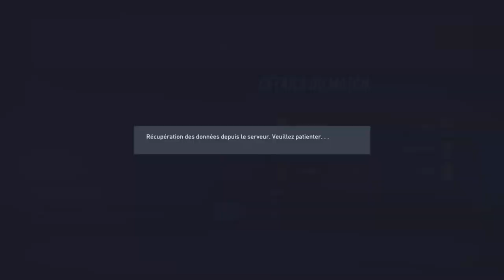FIFA 22 - CARRIÈRE JOUEUR #45 : QU'EST CE QU'IL NOUS ARRIVES ?!